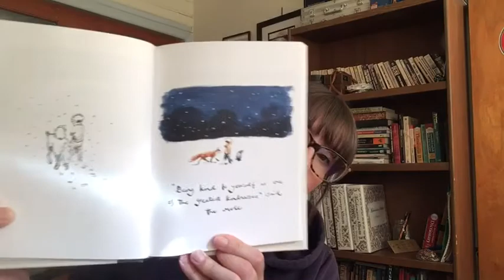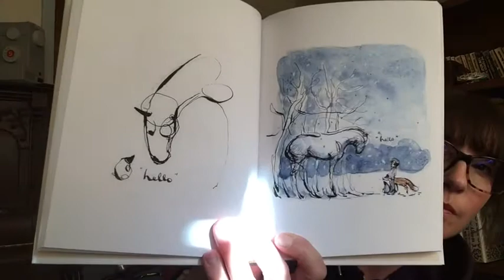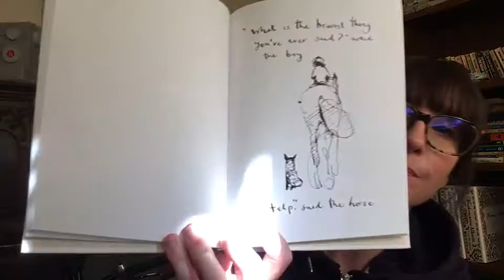The Boy, the Mole, the Fox and the Horse